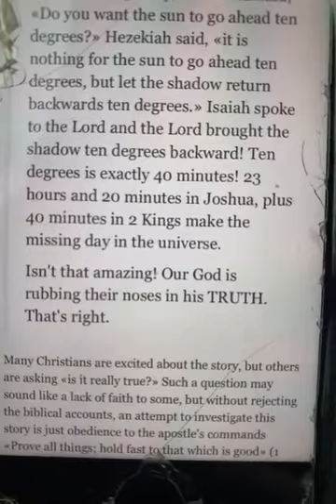Isaiah 38 - Bible Study (Hezekiah’s Sickness, The Sundial)